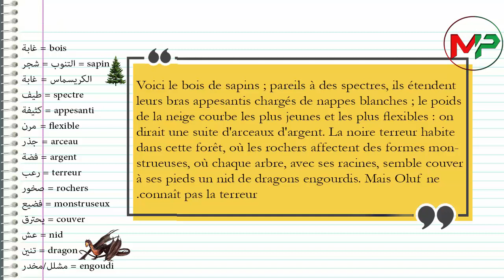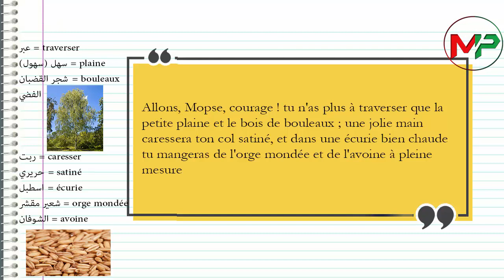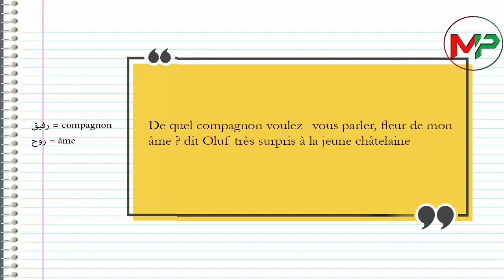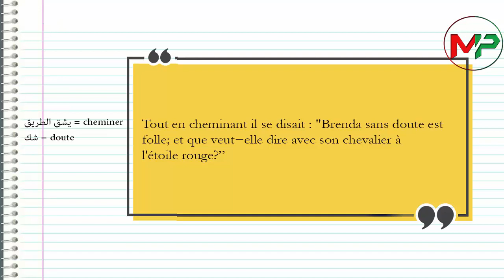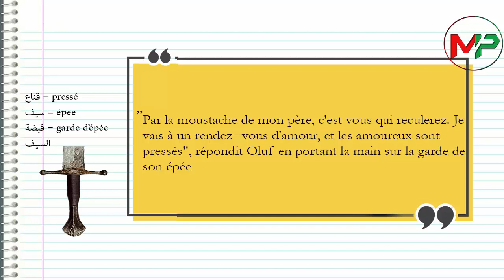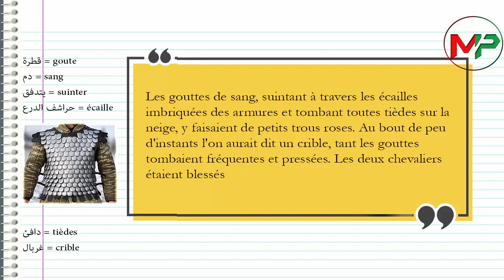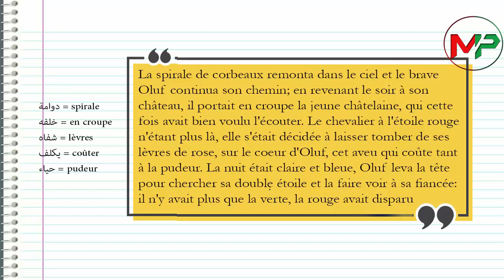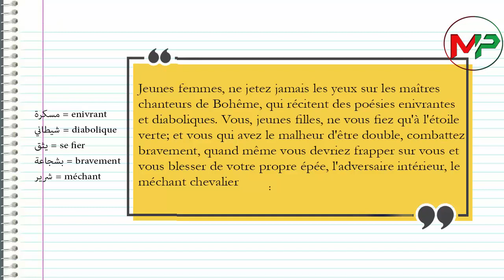Le Chevalier Double partie 5 (finale) ترجمة كاملة وشرح الكلمات الصعبة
Le Chevalier Double partie 5 et finale.
لا تنسوا مشاهدة الأجزاء السابقة من رواية الفارس المزدوج